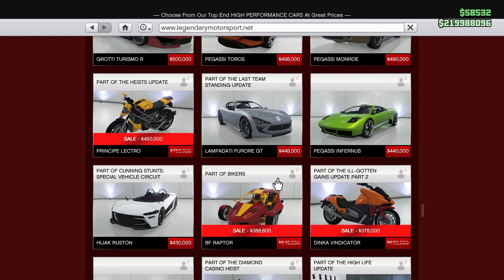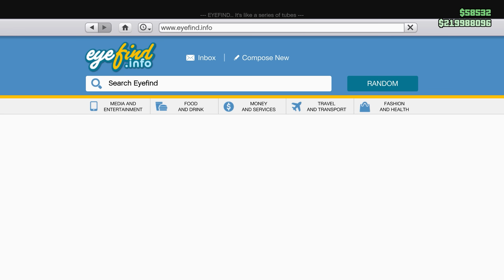GTA 5 DOUBLE MONEY THIS WEEK | GTA Online Weekly Update & Discounts